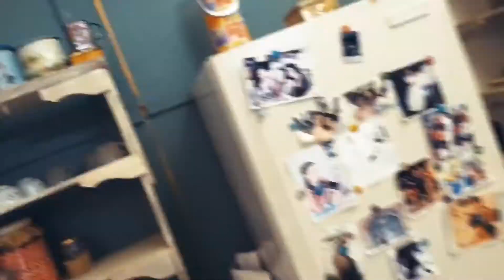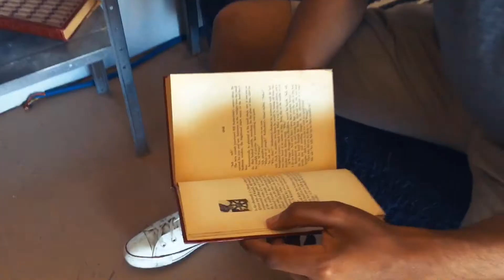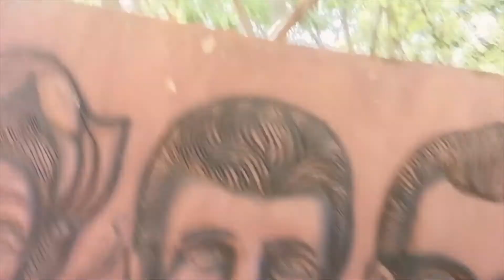The Journey to Pretville - Part 1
The best all around experience and Vlog.

Checking out Pretville which was recommended by a fellow artist and content creator. Won’t lie it took me forever to get here but the creativity was enough to spike some few ideas and amazing collaborations along the process.